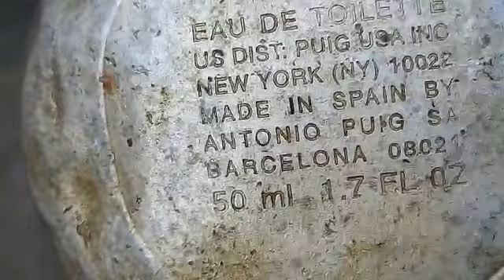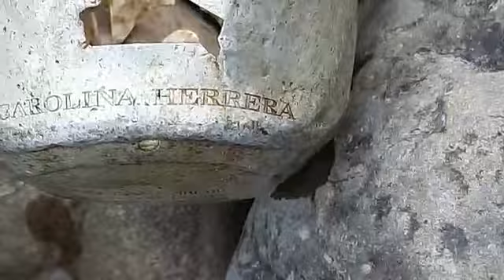Nosa um baita achado